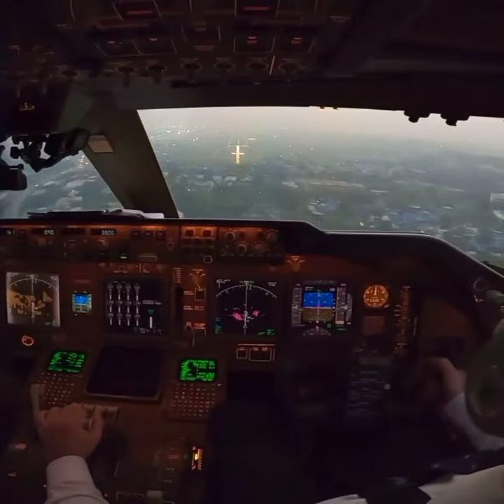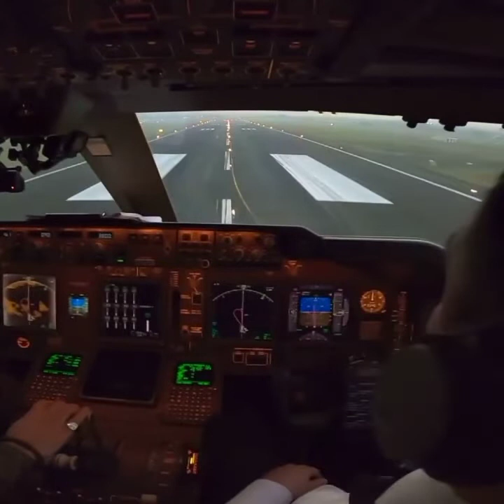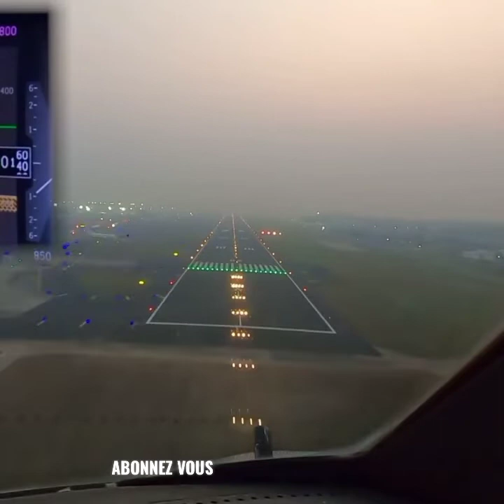LOVELY LANDING IN MUMBAI SILKWAY WEST B747-400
Beautiful landing And low Visibility.